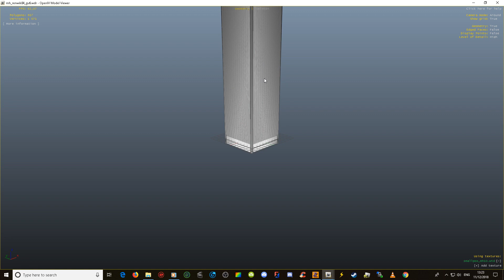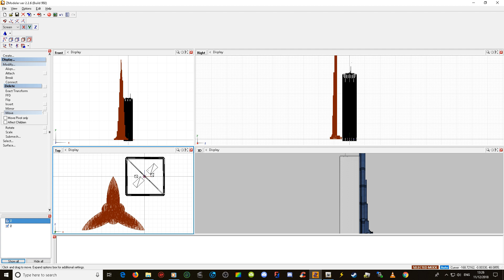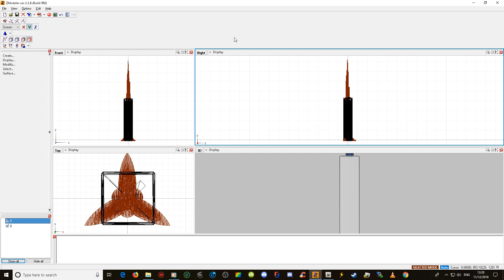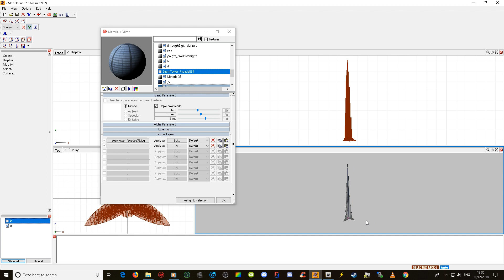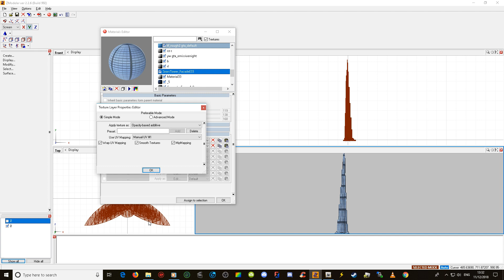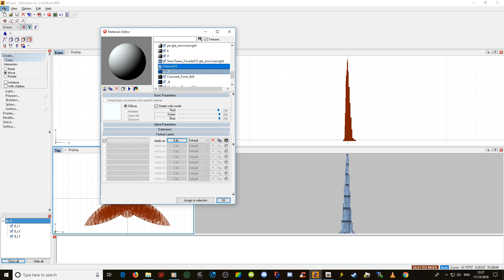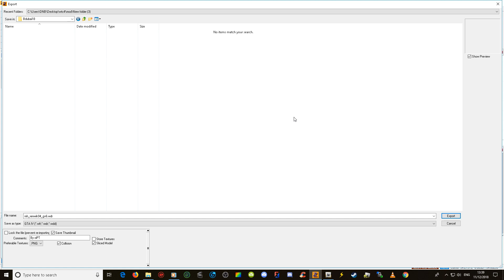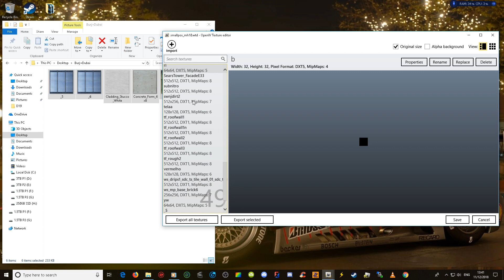GTA Dubai Burj Khalifa 3D map mod GTA 4 Online Conversion